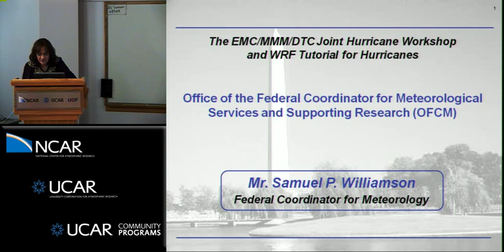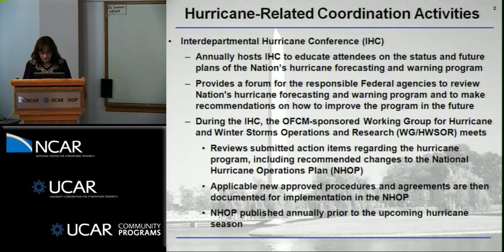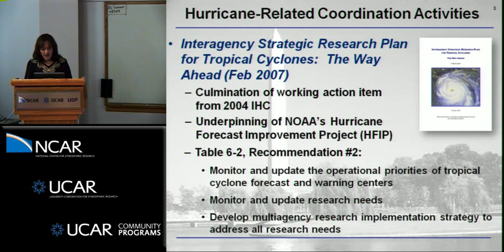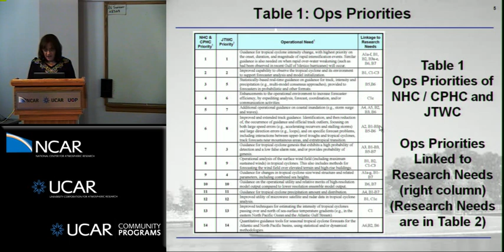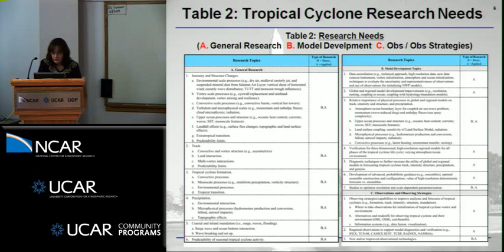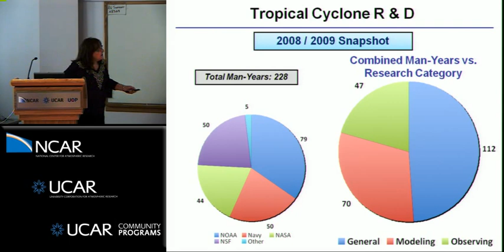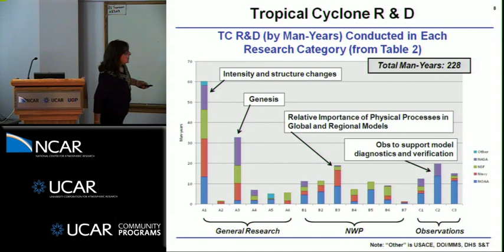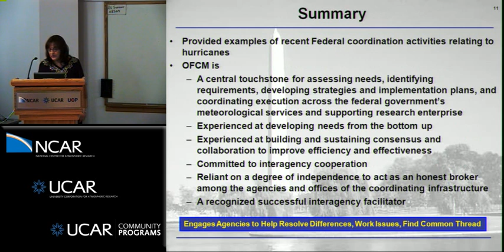Sam Williamson - OFCM: Coordination of the National hurricane program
This 2-day workshop involved scientific talks on the evolution of hurricane science, the advancement of observations and modeling systems that has occurred over the past two decades, plus a summary of the major challenges remaining in numerical hurricane prediction.